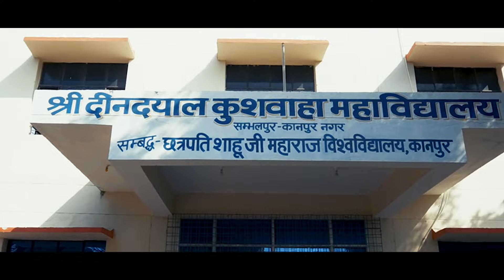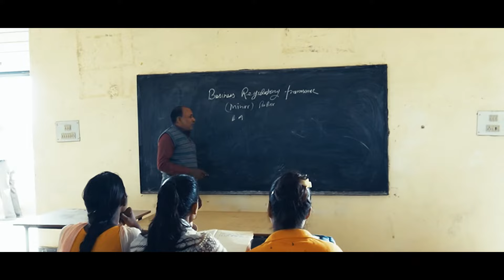Shri Deendayal Kushwaha Mahavidyalaya, Kanpur College Campus Tour